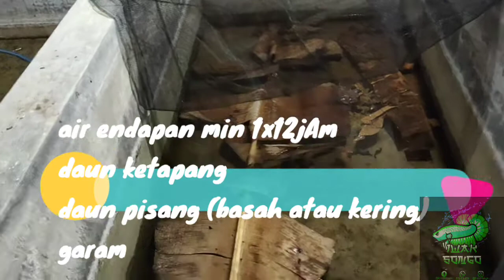persiapan memindahkan burayak (gaya santai)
burayak lebih paham artemia daripada kita 😀😀😀😀